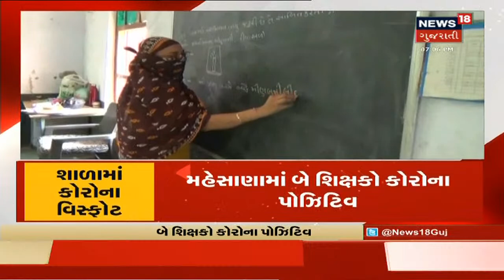શિક્ષકો Corona Positive હોવા છતાં શાળા ચાલુ | News18 Gujarati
Mahesana  માં 2 શિક્ષકો Corona Positive હોવા છતાં શાળા ચાલુ રાખવાની માહિતી સામે આવી. Dahod ની શાળામાં પણ Corona નો રાફડો.